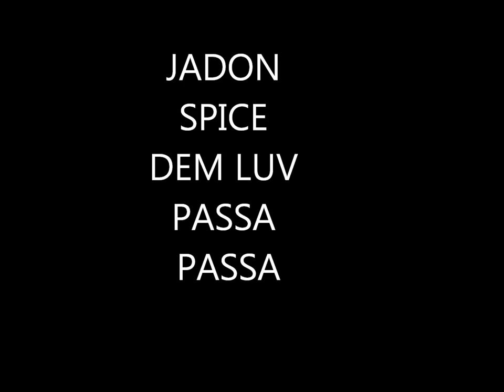Jadon Spice Dem luv Passa Passa